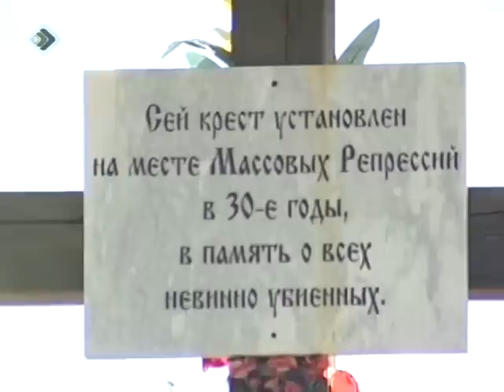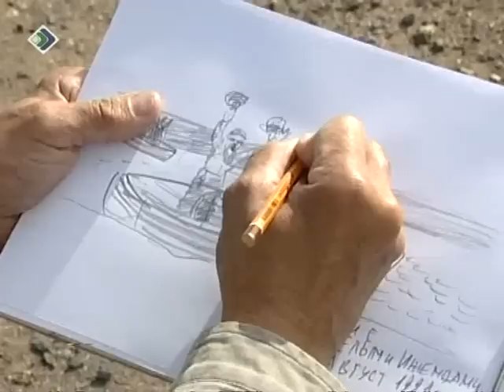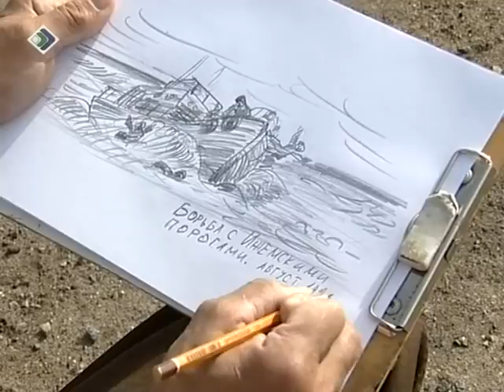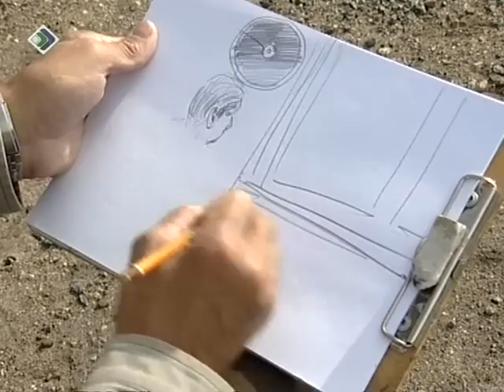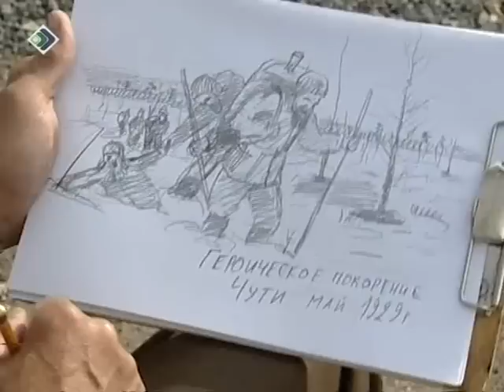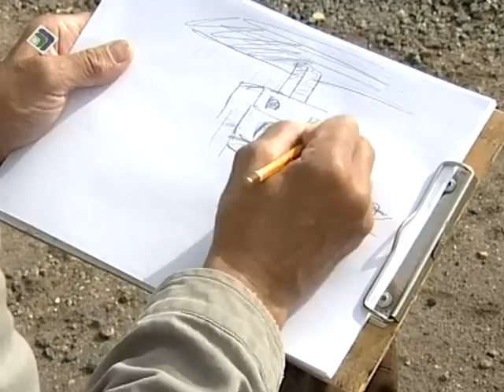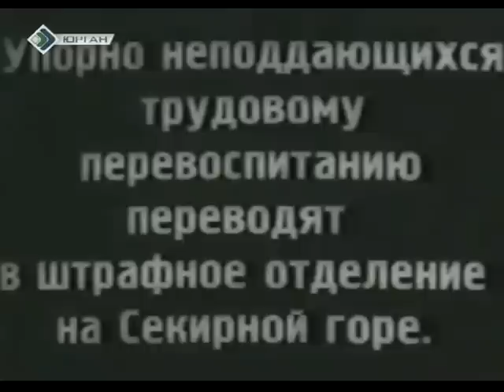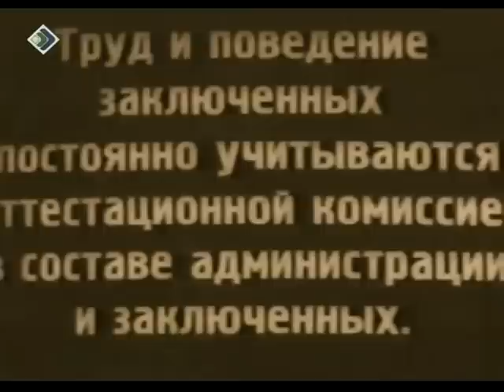Лица истории 13 10 2012